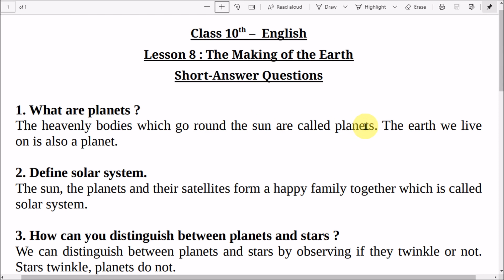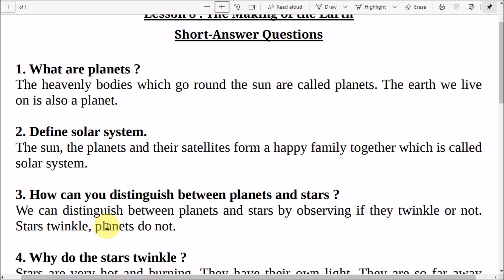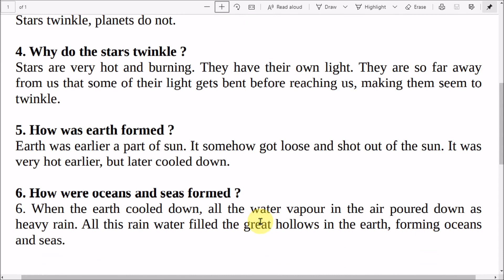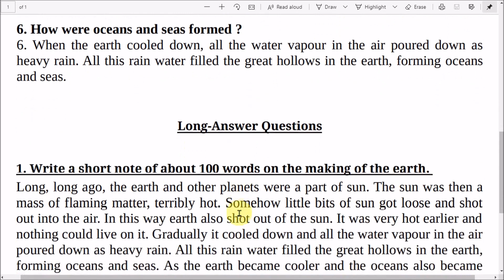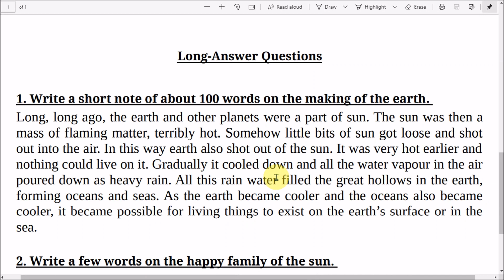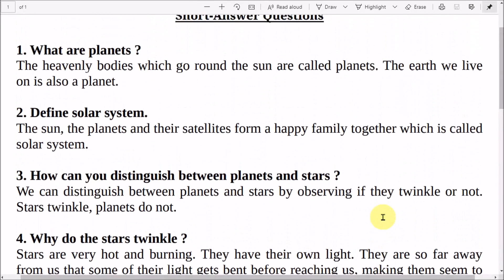The Making of the Earth : Question Answers : Class 10th, PSEB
Explanation of the question answers from the lesson 'The Making of the Earth', class 10th Main Course Book prescribed by Punjab School Education Board.This lesson contains the text written in one of the letters written by Jawahar Lal Nehru to his daughter Indira Gandhi when she was 10-11 years old. This letter is a part of a collection of letters published as a book titled 'The letters written by a father to his daughter'.